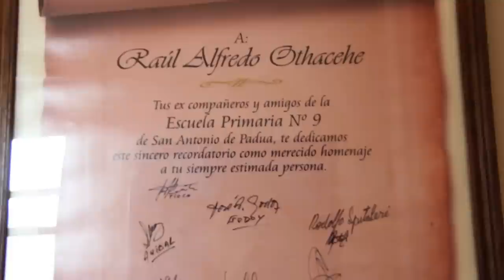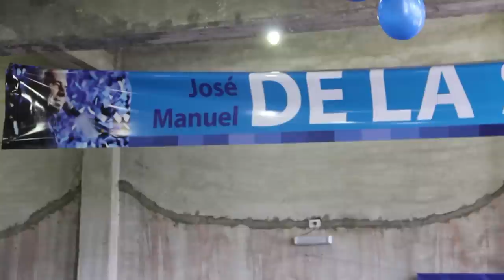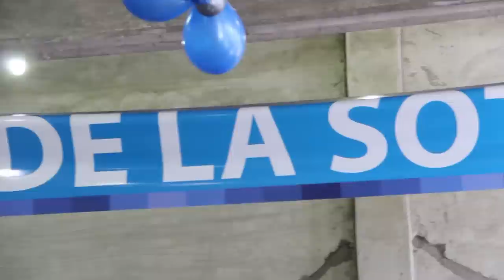José Manuel de la Sota recorrió la Cuidad de Merlo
De la Sota recorrió Merlo, oportunidad en la que dialogó con dirigentes políticos del oeste del Gran Buenos Aires, con autoridades eclesiásticas y con la gente en general, quienes le contaron de sus problemas.

Fue recibido por el Intendente de esa localidad, Raul Othacehé y desde la Intendencia caminaron hacia el Concejo Deliberante donde el mandatario cordobés fue declarado “Huésped de Honor”.